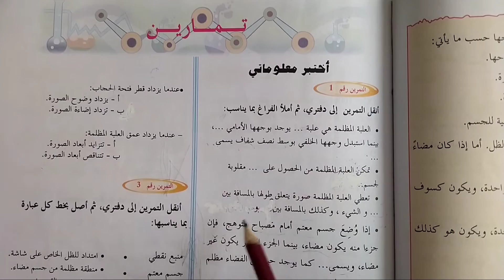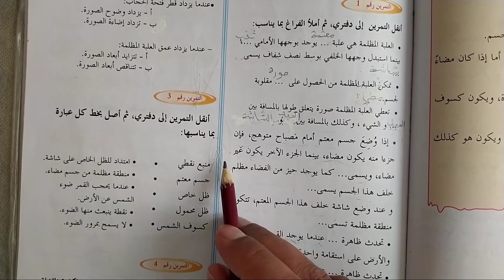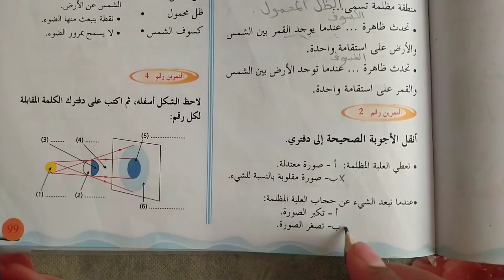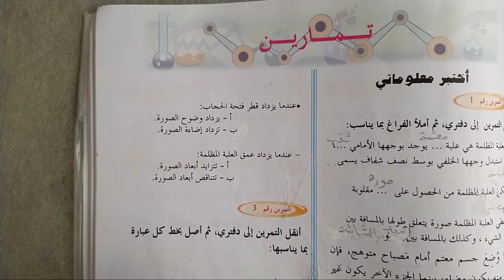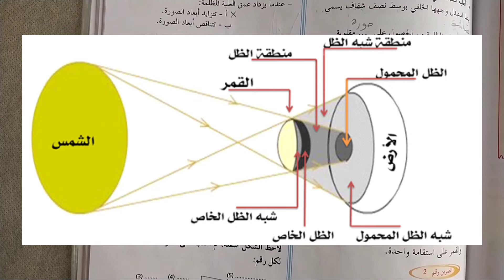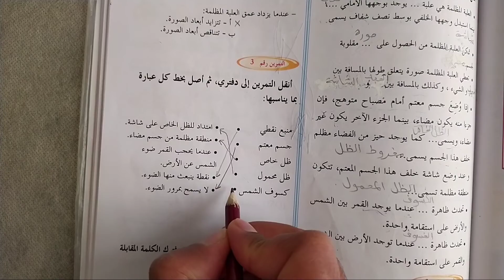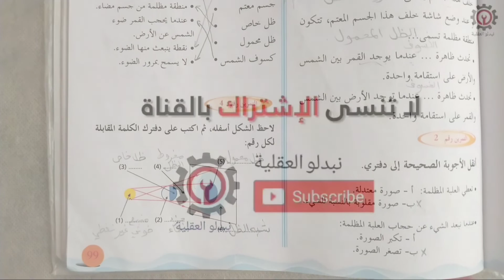تصحيح تمارين الصفحة 99 من كتاب في رحاب العلوم الفيزيائية للسنة الثانية إعدادي